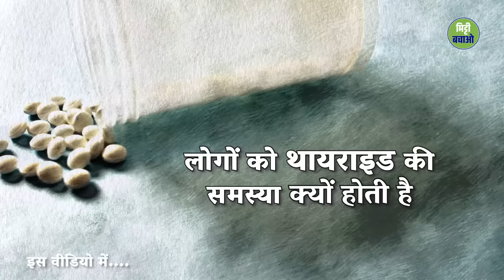थायराइड की समस्या को कैसे ठीक करें? | Overcoming Thyroid Problems | Sadhguru Hindi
इस वीडियो में सद्गुरु थायरॉइड और अन्य ग्रंथि संबंधी विकारों के बारे में बात करते हैं, साथ ही साथ महत्वपूर्ण शारीरिक और मानसिक कार्यों में संतुलन लाने के लिए सरल योगिक दृष्टिकोण भी प्रस्तुत कर रहे हैं।